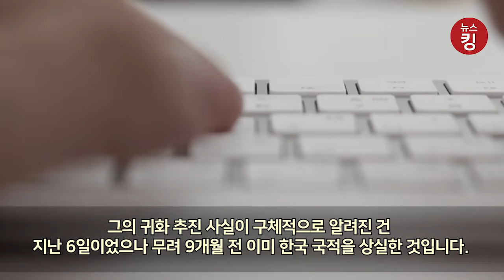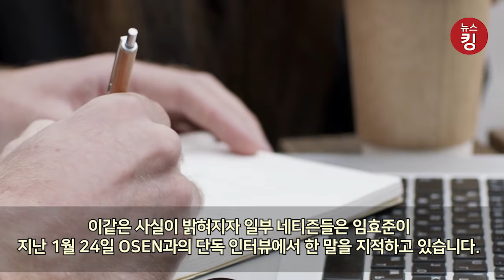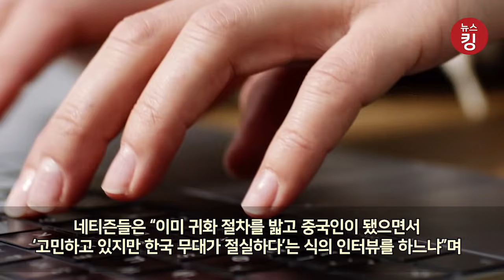중국 귀화 쇼트트랙 임효준 "한국에 돌아갈래요"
평창 동계올림픽 쇼트트랙 금메달리스트 임효준(25)이 이미 지난해 6월 중국으로 귀화한 사실이 드러나면서 일부 네티즌들의 비판을 받고 있습니다. 그가 올해 초 한 인터뷰에서 “귀화를 고민한 것은 사실이지만 한국에서 뛰고 싶다”고 한 발언이 재조명되면서입니다.